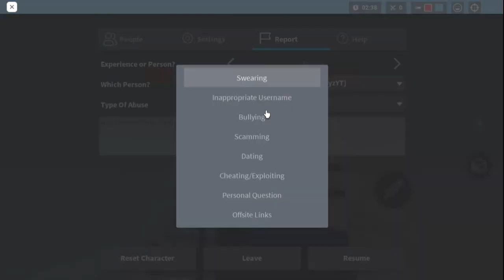hacker caught in 4k on main account with his clan member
he hacked on his main account with his clan member
and he's also a youtuber? HE GOT EXPOSED BIG TIME